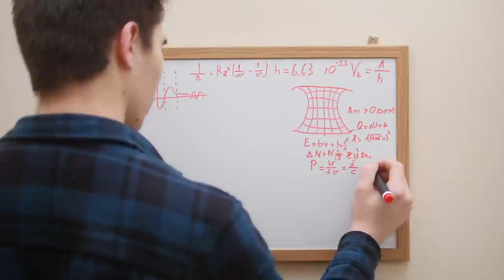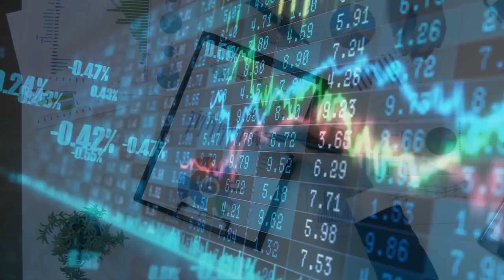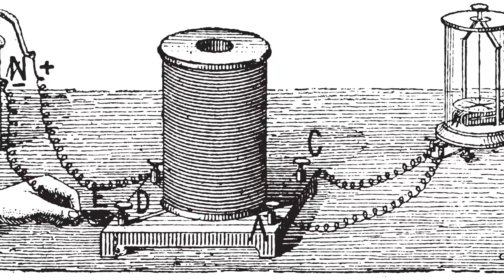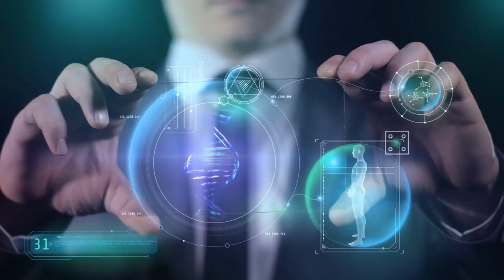Neil deGrasse Tyson: What Drives Scientific Progress?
Neil deGrasse Tyson is an American astrophysicist, planetary scientist, author, and science communicator. In this video Neil deGrasse Tyson explains what drives scientific progress. He explains that there are only 3 drivers or motivators that push civilizations to make scientific progress and technological innovation.

Tyson studied at Harvard University, the University of Texas at Austin, and Columbia University. From 1995 to 2005, Tyson wrote monthly essays in the "Universe" column for Natural History magazine, some of which were later published in his books Death by Black Hole and Astrophysics for People in a Hurry.

During the same period, he wrote a monthly column in StarDate magazine, answering questions about the universe under the pen name "Merlin". Material from the column appeared in his books Merlin's Tour of the Universe and Just Visiting This Planet (1998). Tyson served on a 2001 government commission on the future of the U.S. aerospace industry and on the 2004 Moon, Mars and Beyond commission. He was awarded the NASA Distinguished Public Service Medal in the same year.

From 2006 to 2011, he hosted the television show NOVA ScienceNow on PBS. Since 2009, Tyson has hosted the weekly podcast StarTalk. A spin-off, also called StarTalk, began airing on National Geographic in 2015. In 2014, he hosted the television series Cosmos: A Spacetime Odyssey, a successor to Carl Sagan's 1980 series Cosmos: A Personal Voyage.

The U.S. National Academy of Sciences awarded Tyson the Public Welfare Medal in 2015 for his "extraordinary role in exciting the public about the wonders of science.